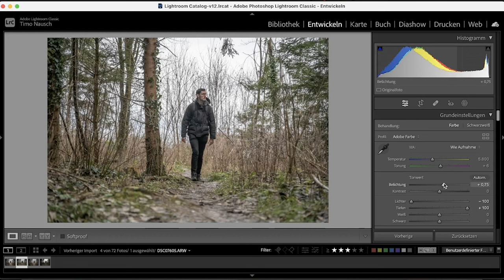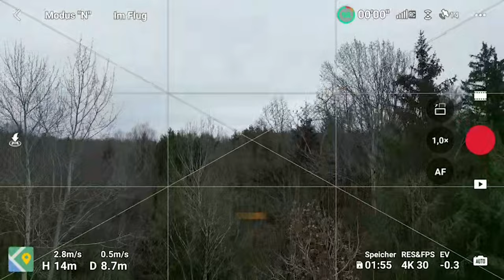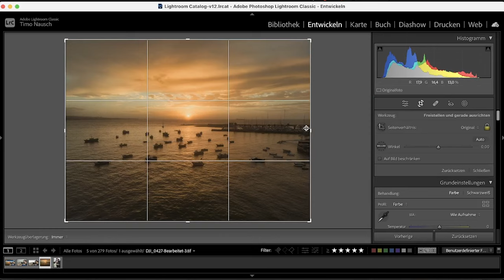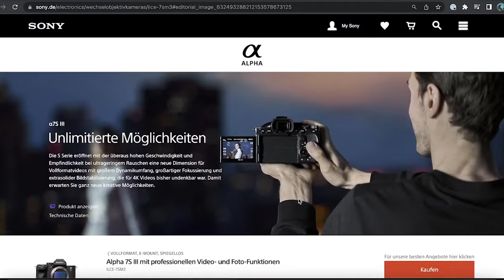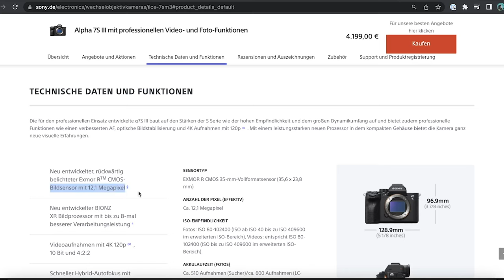Wie viele Megapixel braucht man zum fotografieren?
Wie viele Megapixel braucht man zum fotografieren? Sind viele Megapixel wichtig für gute Fotos? Und wie kann ich die Bildqualität und Auflösung meiner Fotos noch beeinflussen? Braucht man eine Kamera mit vielen Megapixeln zum fotografieren?
All diese Fragen beantworte ich im Video, lass mich gerne wissen wie wichtig dir die Megapixel sind!

🎥 VIDEOKAPITEL ⏰
00:00 - Fotografieren im Winterwald
01:36 - Sind Megapixel wichtig?
04:14 - Vergleich 12MP vs 48MP
06:06 - Wozu braucht man Megapixel überhaupt?
07:06 - Wie viele Megapixel braucht man zum fotografieren?